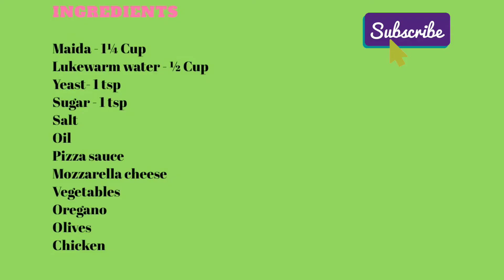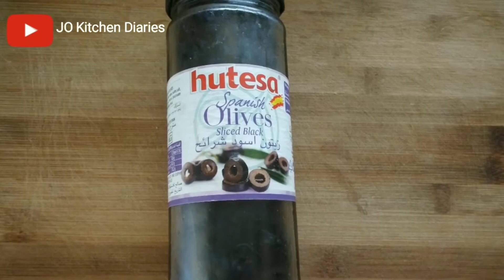Homemade Pizza ll കടയിൽ നിന്നും വാങ്ങുന്ന അതേ രുചിയിൽ വീട്ടിൽ തയ്യാറാക്കാം